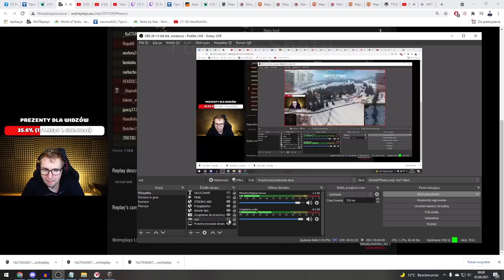MULTI OGLĄDA POTĘŻNĄ BITWĘ DWULUFOWCA